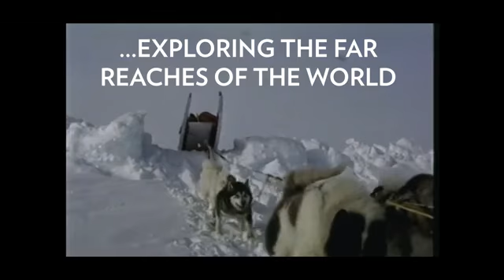The Shaklee Story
Since 1956, Shaklee has been on a mission to help people thrive.  From pioneering the first multi-vitamin in the US to pushing the limits of human endurance, Shaklee is  proven by science and proven by people.  Watch how we’re committed to changing health care into well care.

Sejak tahun 1956, Shaklee telah menjalankan misi untuk membantu orang lebih berdaya saing. Dari mempelopori multi-vitamin pertama di AS hingga mendorong had daya tahan manusia, Shaklee terbukti dengan sains dan dibuktikan dengan pengamalnya. Perhatikan bagaimana kita berkomitmen untuk mengubah perawatan kesihatan menjadi perawatan yang baik.

dengan alam.